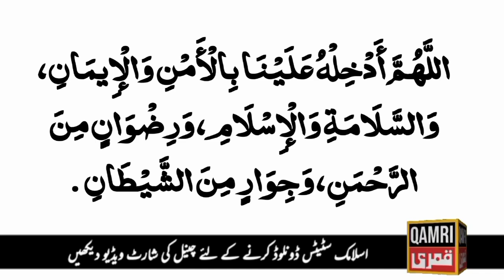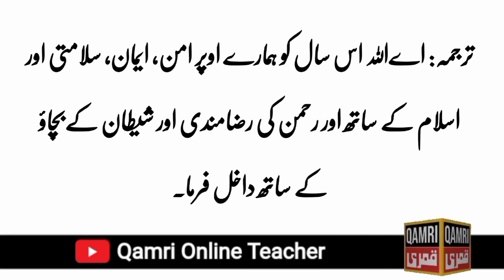Naye Saal ki Dua | Prayer For New Year | New Year Dua With Urdu Translation | Islami Saal Ki Dua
Dear Viewers!

In this video I have talked about this topic:
Naye saal ki dua
naye saal ki dua status
naye saal ki dua with translation
naye saal ki dua in urdu
Naye saal ki dua in arabic
dua for new year
naye saal ki dua in hindi
new year dua
happy new year dua
new year dua in urdu
islamic new year dua
new year ki dua
dua for new years
naya saal ki dua
new year prayer
dua of new year
Naye islami saal ki dua
New Islamic Year Dua
muslim
Muharram ki dua
new year status
Prayer for new year
Dua for happy new year
Naye saal ki pehli dua
New year prayer
Naya saal mubarak ki dua
Dua Happy new year
islami duaen
New year dua
Naya saal mubarak dua
New year prayer in urdu
Masnoon duain
Islamic dua
Duaen islamic months
Applications
Darood
Prayer
Dua
Allah
Hazrat Muhammad
Nai Saal ki Dua
New Year Dua
New Year Prayer
New Year 2023 prayer
Naye saal ki dua muharram
Naye saal ki hai dua ilahi dikha karbala
Naye saal ki hai ye dua
Naye saal ki pehli dua qasida
Naya sal ke liye dua